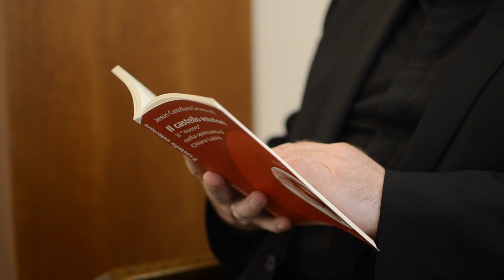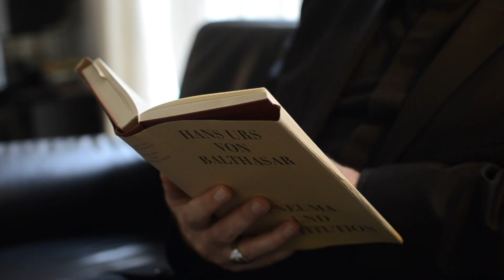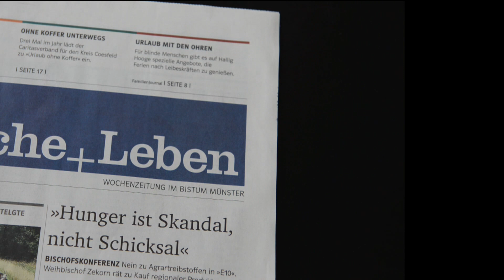Italien und Musik: Weihbischof Hegge erholt sich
"Sommerinterview" ist der Titel einer neuen Ferienserie in "Kirche+Leben". Den Start machen in diesem Jahr die fünf Regionalbischöfe des Bistums Münster. Im fünften Teil der Serie äußert sich Weihbischof Christoph Hegge über Aufgaben und Perspektiven in seiner Region Borken/Steinfurt. Im Video auf Kirchensite.de verrät er zudem, dass Italien und die Musik wichtige Bestandteile seiner sommerlichen Erholung sind.